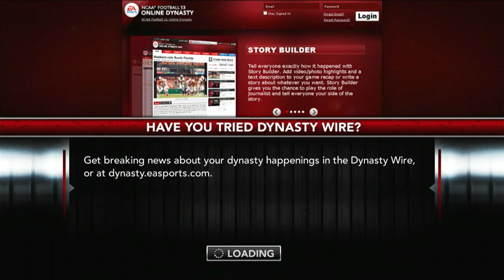NCAA Football 13 | Heisman Difficulty Road to Glory Episode 7 | Xbox 360 (No Commentary/Free to use)